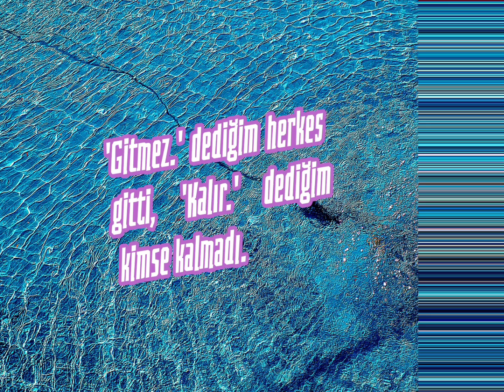Kırgın Bir Ayrılık Sözü (Yazan ve Seslendiren:Ekrem Keyfli)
Sevdiği herkes tarafından terk edilen bir insanın duygu durumunu anlattığım sözümü, seslendirmek suretiyle doğa görüntüsü ile birlikte paylaştım.